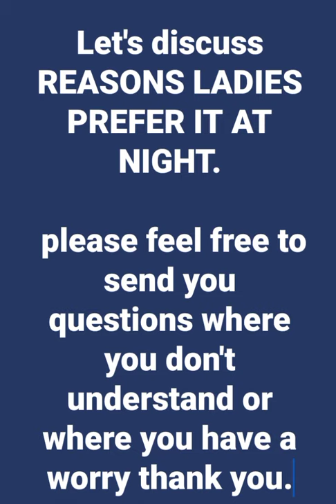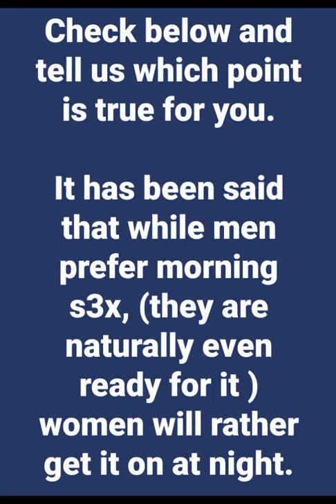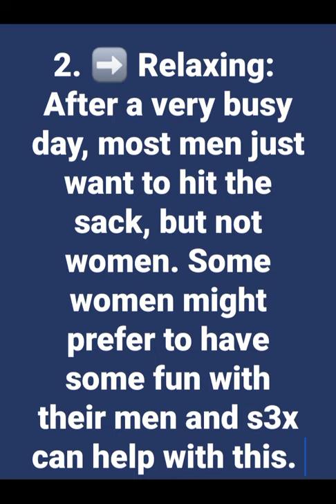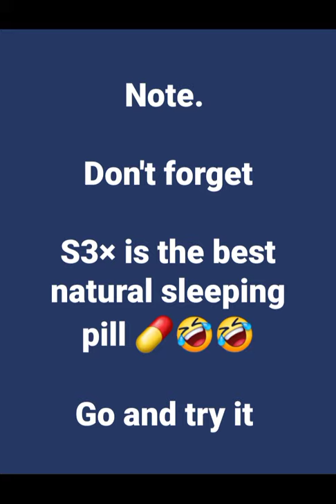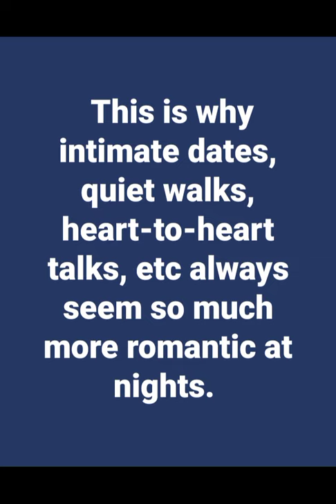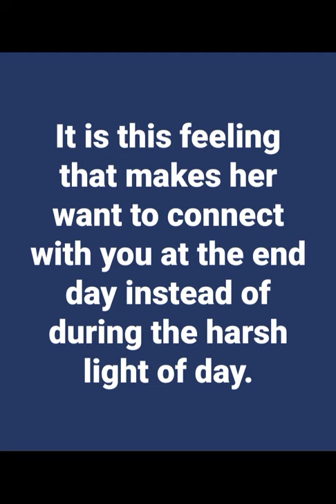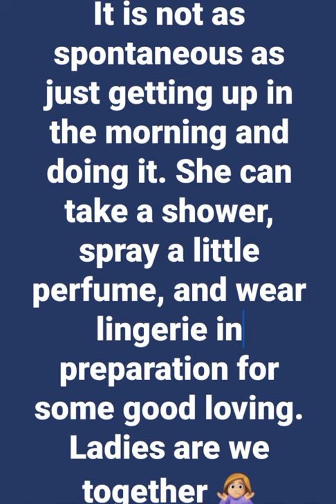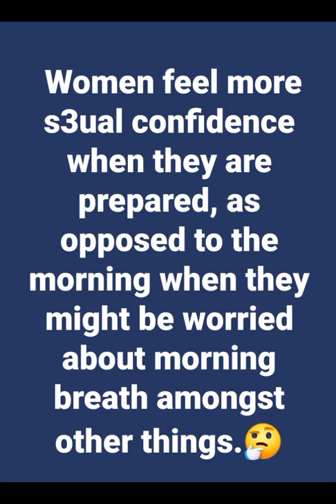LADIES PREFER S..E..X AT NIGHT | s3x AT NIGHT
LADIES PREFER S3X AT NIGHT

S..E.. X AT NIGHT

Why women prefer to have sex at night.🤔

Check below and tell us which point is true for you.

It has been said that while men prefer morning s3x,  (they are naturally even ready for it if you know what I mean)  women will rather get it on at night.

The reasons for this might be peculiar for each woman, but there are some basic reasons that will cut across most women. 🤷🏼‍♀️

Here are 5 reasons why she might prefer to have s3x with you at night.

1.➡️ Darkness:

A woman who is insecure about her body might prefer s3x in the dark and only night-time offers that. She feels freer because she does not have to worry about how she looks and this might lead to a more satisfying sexual experience.

2. ➡️ Relaxing

After a very busy day, most men just want to hit the sack, but not women. Some women might prefer to have a glass of wine, surf the net or watch some TV to unwind before bed, while some will prefer to have some fun with their men. The point is, women prefer to gradually unwind before actually going to bed, and s3x can help with this. ( Remember S$x is natural sleeping pill 💊🤣 and pain relief)

3. ➡️ Better sleep:

Experts have told us that s3x makes us sleep better. For a woman who has to be up early to deal with sleep, chores, etc, it makes sense that she will have to get the best sleep she can. So, don’t be surprised when she rubs up on you for that natural ‘valium.’ ( Remember S3x is natural sleeping pill 💊🤣 and pain relief)

4. ➡️ Mood:

Something about the night makes a woman a bit freer. It is not necessarily the darkness, it is the ambience, quiet, and the overall cover that the night offers. This is why intimate dates, quiet walks, heart-to-heart talks, etc always seem so much more romantic at nights. It is this feeling that makes her want to connect with you at the end day instead of during the harsh light of day.

5. ➡️ Preparedness:

Compared to morning s3x, women can actually prepare for night s3x. It is not as spontaneous as just getting up in the morning and doing it. She can take a shower, spray a little perfume, and wear lingerie in preparation for some good loving. Women feel more sexual confidence when they are prepared, as opposed to the morning when they might be worried about morning breath amongst other things.🤔

Instagram. 👉🏼Check your health and maintain

Twitter. 👉🏼Check your health and maintain your Wealth.

YouTube. 👉🏼Check your health and maintain your Wealth